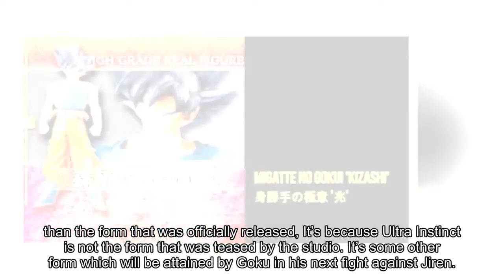Why Goku’s Ultra Instinct Is Different Than The Officially Released Form?!